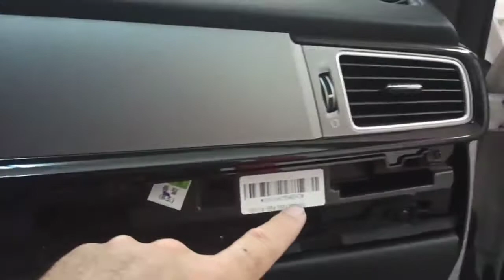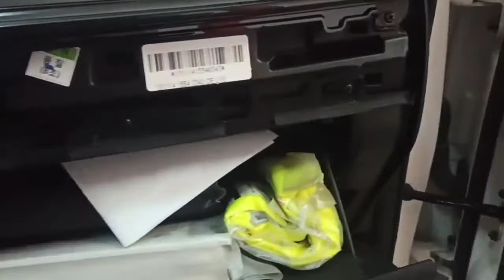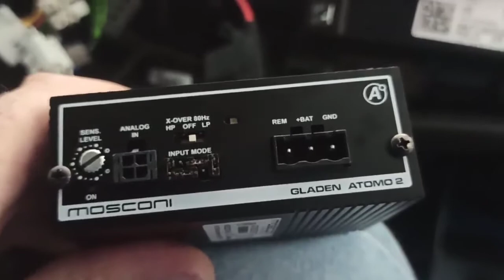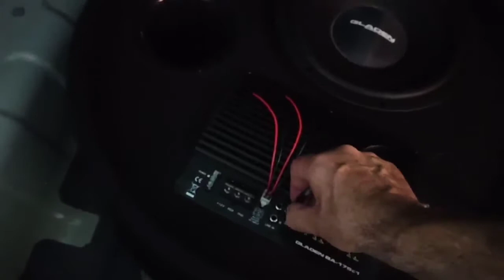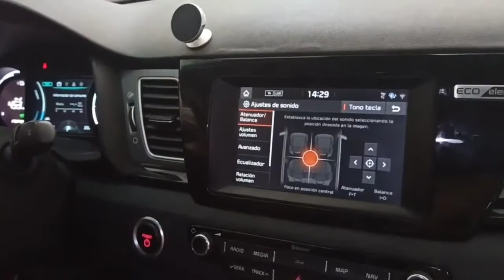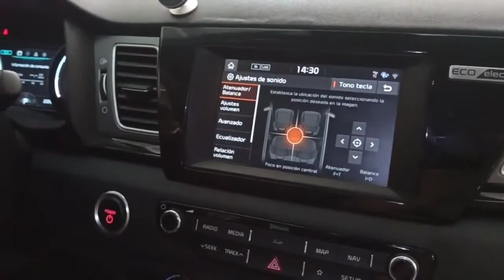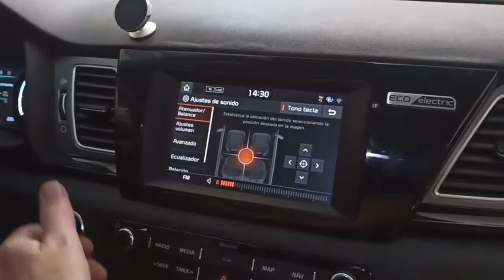Parte 2. Instalacuon etapa de potencia y Subwoofer.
instalación amplificador Mosconi Átomo 2 y subwoofer Gladen rs 10 rb active en Kia e-niro.